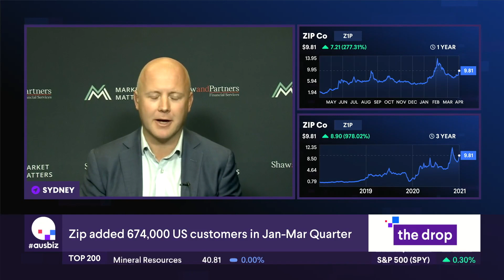James Gerrish on AusBiz April 14th 2021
James Gerrish, Portfolio Manager @ Shaw and Partners & Author @ Market Matters provides his take on the trading day ahead